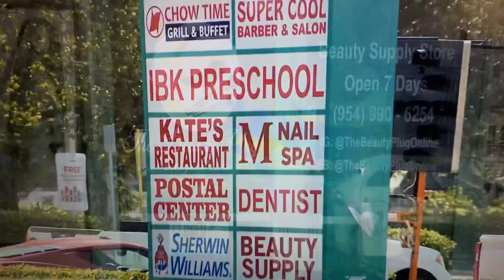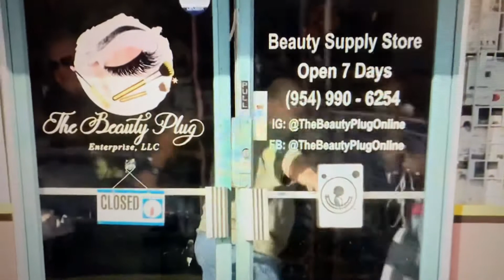2 Women Rob A Beauty Supply Store --1 WAS PREGNANT AND THE OTHER WAS CARRYING A CHILD!!!